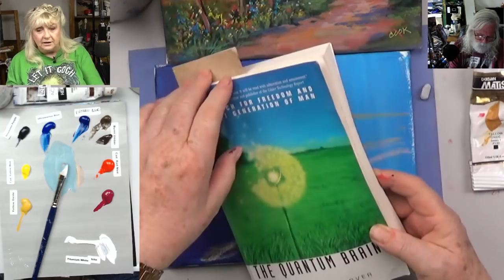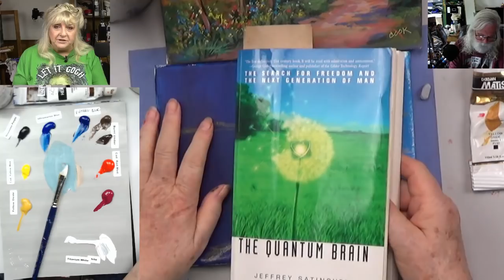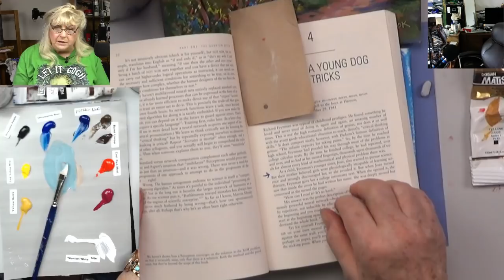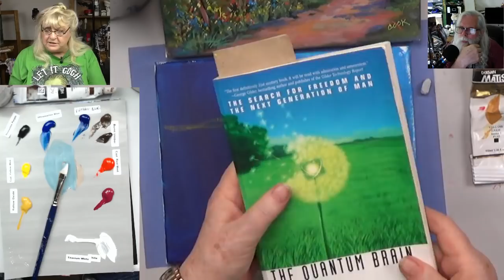Painting a Country Meadow in Acrylics with Ginger Cook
Follow along step by step as Ginger shows you the right way to paint wild grasses and buttercups ,and  brush layering of this spring meadow.  That was the original plan, but we got off to a bit of a rough start with the new software and the first 10 minutes turned out to be pretty fun and funny.. Hope you all enjoy it. GINGER